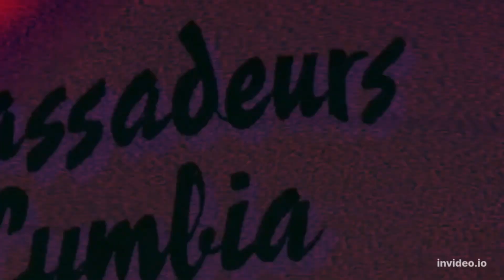Sekiro - Long arm Centipede Giraffe - NO DAMAGE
Posture is the most important aspect of combat in Sekiro, and the way to deal posture damage is by deflecting enemy attacks. A perfect deflection requires expert timing but it will deal a sizable chunk of posture damage to your enemy.

Once you get used to Giraffe's attack rhythm, deflecting his attacks will be a piece of cake, and because Giraffe has low posture, you can defeat him quickly with deflections alone.